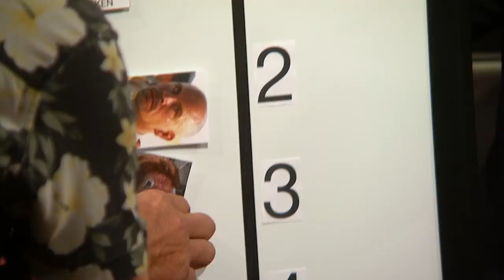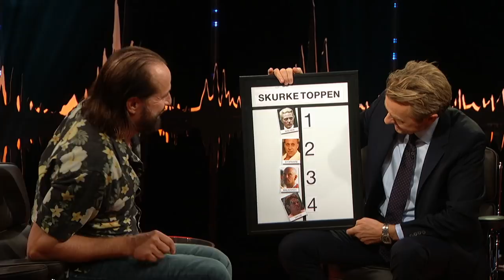Hollywood villain Peter Stormare on why he despises some LA people | English sub. | SVT/NRK/Skavlan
The Swedish actor ranks other villains and talks about money and fame in this 2017 interview with Fredrik Skavlan.